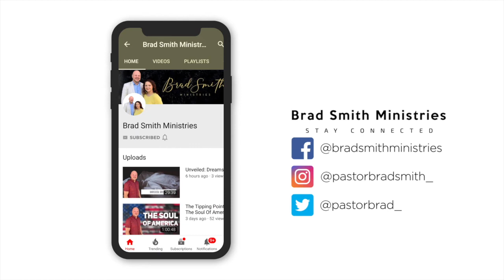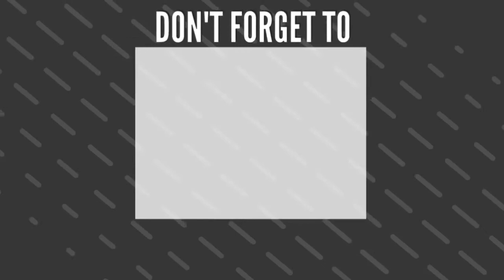How To Hear The Voice Of God? (WATCH THIS!!!)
Pastor Blonnie teaches us how to hear the voice of God in our personal lives.

To become a partner with the media outreach of BSM,